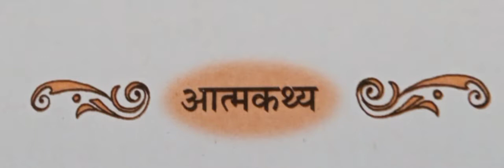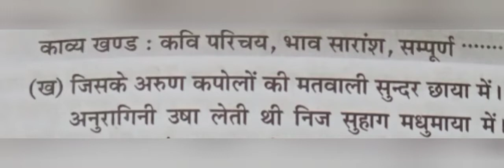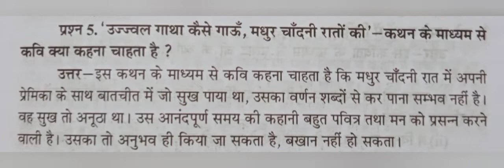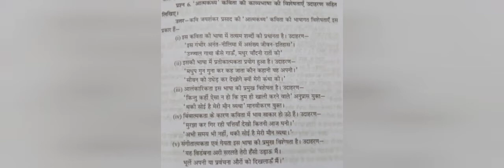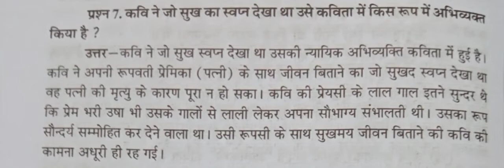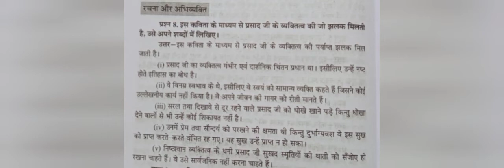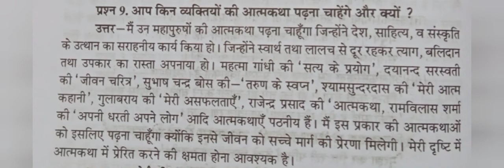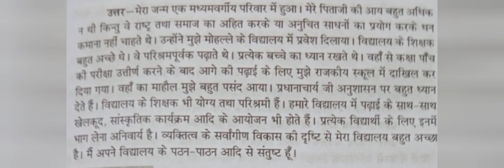कक्षा 10 हिन्दी काव्य खण्ड पाठ 4 आत्मकथ्य भाग 3